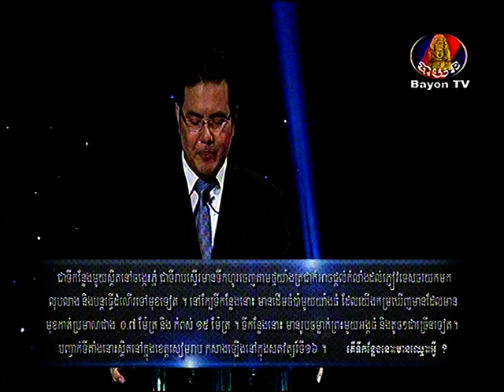Bayon Black Box ប្រអប់សំងាត់ on 27 02 2014 2